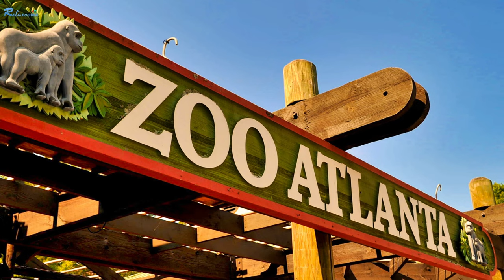세계 여행, 미국 애틀랜타 여행, 스톤 마운틴, 애틀랜타 야경, 스톤 마운틴 공원, 세상에서 제일 아름다운 영상과 음악, Atlanta travel, Stone Mt, 4K,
🌴 아름다운 애틀랜타의 환상적인 풍경과 음악으로 영상을 제작하였습니다.
🌹  We made a video with fantastic scenery and music of beautiful Atlanta.
😊 애틀랜타 소개 - 필자는 미국 동부를 여행하며  2005년 9월말에 애틀랜타를 처음 방문하였고, 보관중이던 스톤 마운틴 여행 자료를 토대로 영상을 제작(동영상만 화질이 낮음)하였습니다.
방문한 스톤마운틴에 새겨진 조각상은 미국 남북전쟁 당시 남부 연합군의 영웅인 로버트 E. 리 장군과 조지아 주 출신의 남부 연합군 장군인 에드워드 로렌스 로이드 장군, 스톤마운틴 전투에서 전사한 남부 연합군 병사 10,000명의 모습이 새겨져 있습니다. 이 조각상은 미국 남북전쟁 당시 남부 연합군의 승리를 기념하기 위해 1965년에 완성되었습니다.

스톤마운틴은 높이가 약 500m의 화강암 산으로, 애틀란타에서 북쪽으로 약 20km 떨어진 곳에 위치하고 있습니다. 스톤마운틴은 미국 남북전쟁 당시 남부 연합군의 주요 거점 중 하나였으며, 스톤마운틴 전투가 이곳에서 벌어졌고 현재 미국의 국립 기념물로 지정되어 있습니다.

 애틀란타는 미국 조지아 주에 속해있으며 도시권 인구는 약 600만 명으로 미국 동남부 최대의 도시입니다. 남북전쟁 때 북군에게 철저하게 파괴되었지만 그로 인하여 재건 과정을 거쳐 발전의 기틀을 마련할 수 있었고, 지금은 미국 동남부의 경제, 문화, 교통의 중심지로 코카콜라, 델타 항공, 홈디포, UPS, CNN 등 많은 거대 회사들의 본사가 소재한 큰 도시가 되었습니다.
1996년 하계 올림픽이 열린 도시로 유명한 도시입니다.

 애틀란타는 다양한 문화, 역사, 엔터테인먼트를 즐길 수 있는 도시입니다. 애틀랜타 뮤지엄 오브 컨템포러리 아트, 조지아 아트 뮤지엄, 애틀랜타 역사 박물관, 마틴 루터 킹 주니어 생가 박물관 등 다양한 박물관과 미술관이 있습니다. 또한, 애틀랜타에는 메이저 리그 야구팀 애틀랜타 브레이브스, 미국 프로 농구 NBA팀 애틀랜타 호크스, 미국 프로 미식축구 NFL팀 애틀랜타 팰컨스, 미국 프로 풋볼 MLS팀 애틀랜타 유나이티드 등 다양한 프로 스포츠 팀이 있습니다.

 애틀란타는 또한 다양한 맛집과 카페가 있는 도시입니다. 애틀랜타에는 미국 남부 요리, 이탈리아 요리, 프랑스 요리, 중국 요리, 일본 요리 등 다양한 음식을 맛볼 수 있습니다. 또한, 애틀랜타에는 스타벅스, 던킨도너츠, 버거킹, 맥도날드 등 다양한 패스트푸드 체인점도 있습니다.

 애틀란타는 다양한 볼거리, 즐길거리, 맛집이 있는 도시로서 방문하시어 미국 동남부의 매력을 느껴보시기 바랍니다.

🌴🌴 본 채널은 전세계 100여 개국을 방문한 경험을 바탕으로 세계 각국의 환상적인 비경과 감성적인 음악과 함께 4K의 고화질(UHD)으로 제작한 영상을 보여드립니다.
 🌹🌹 Based on the experience of visiting more than 100 countries around the world, this channel shows a video produced with 4K(UHD) with fantastic scenic & emotional music from around the world.

4K, 아름다운 자연, 여행 Vlog, 힐링음악, 건강, 감성음악, 아름다운 풍경, 수면 유도음악, 힐링영상, 스트레스 해소음악, 명상음악, 아름다운 꽃, 공부용 음악, ASMR, 휴식음악, 클래식, travel, Drone video, 4k video 60fps